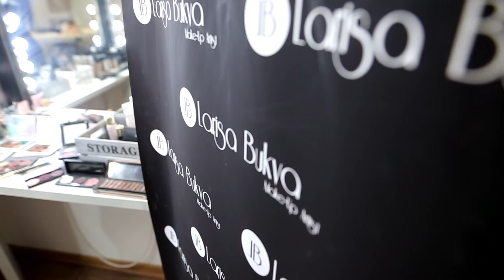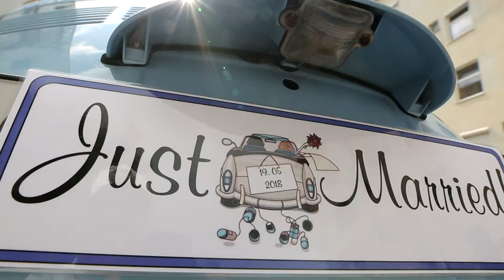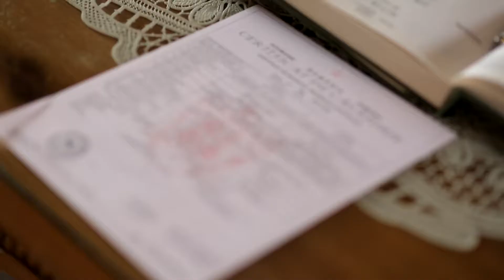Nunta Adrian si Georgiana Intro 01